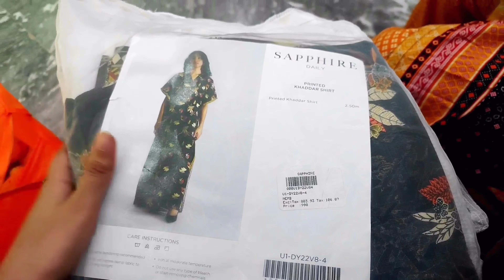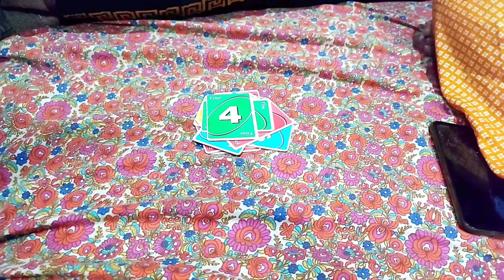Vlog: Height phobia|Choot lag ghi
So in this video I'm going to share my personal life vlog , go to cousin's house and enjoy a lot such a fun and excited day and so much more
✨Tiles in this video
•Lunch at cousin's house
•Going to cousin's house
•Ride through orange train
•Choot lag ghi
•Vlog cousin's house
•cousin's house vlog
•Plan change
•plan change hoo gaya
•Fun with cousin
Also follow on my these two insta accounts